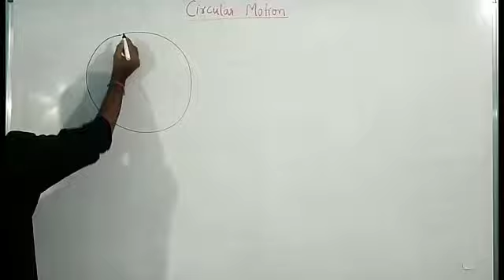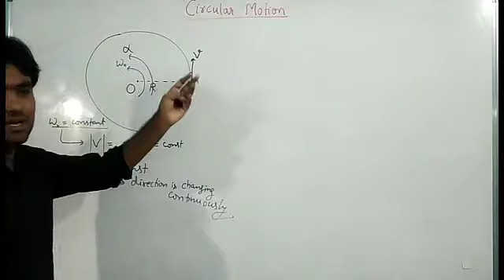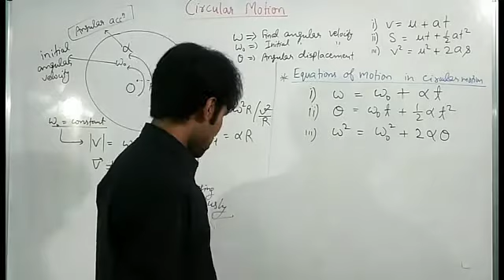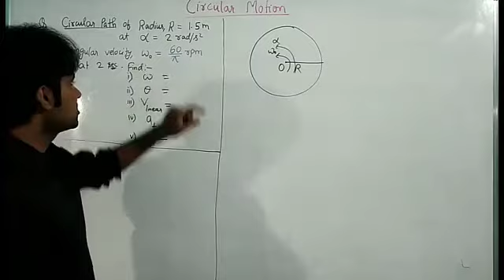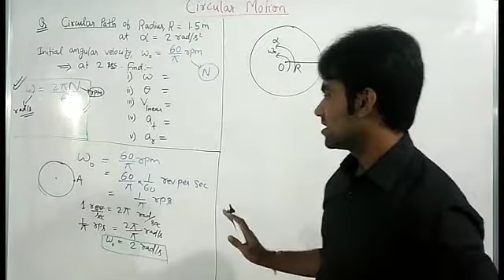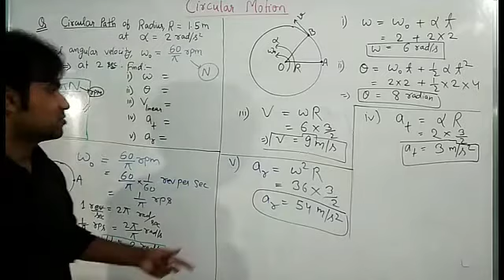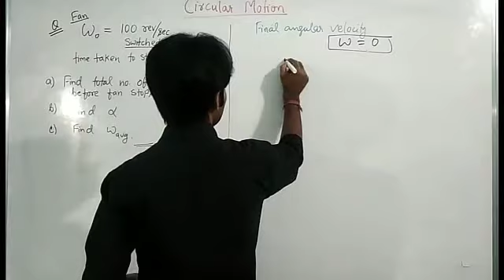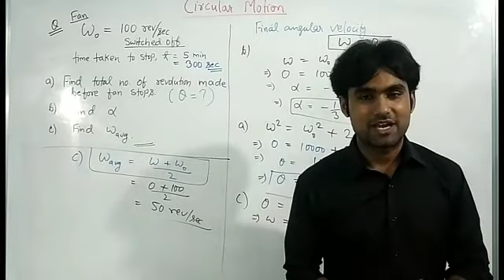Equations of Circular Motion - Physics - Class 11 || Lecture -5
Equations of Circular Motion -
Kinematics of circular motion
Physics
Class 11
IIT-JEE / NEET

Coaching institute in Ambikapur, Chhattisgarh for class 8th to 12th
IIT-JEE /NEET /Boards.